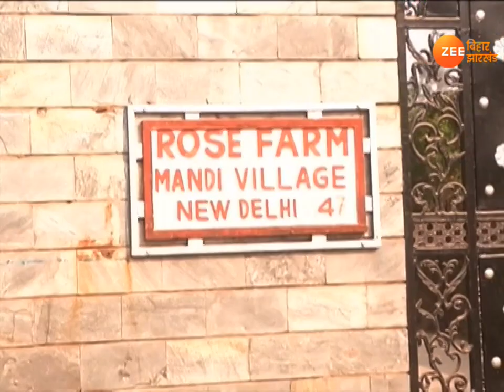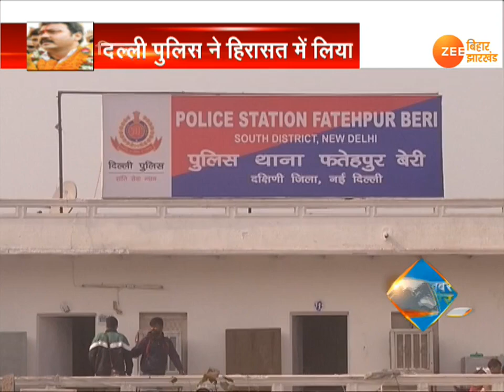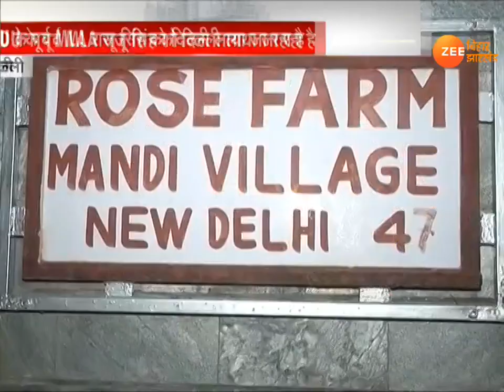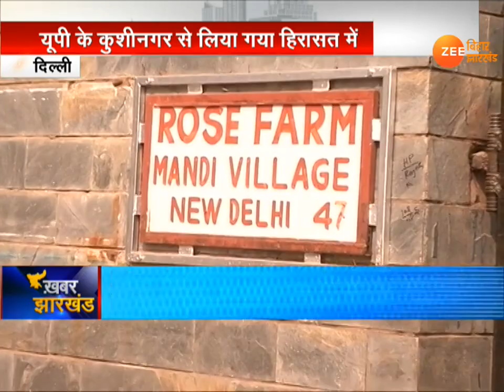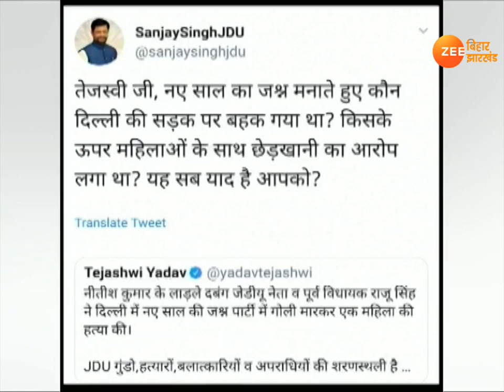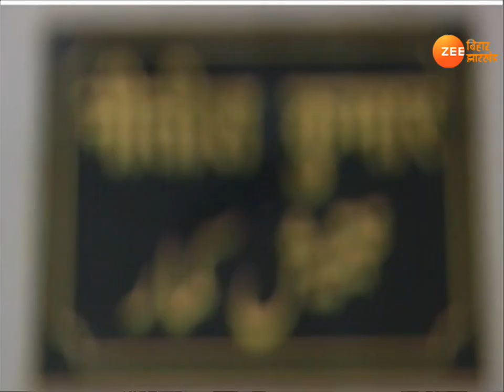ख़बर बिहार : देखिए आज की सबसे बड़ी ख़बरें, 02 जनवरी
बिहार में अपराध बेलगाम है...हर तरफ क्राइम और क्रिमिनल्स का बोलबाला है...लॉ एंड ऑर्डर को मेंटेन करने में पुलिस की तमाम कोशिशें नाकाफी साबित हो रही है...सवाल उठता है कि आखिर कब. कानून का राज होगा...कब बेखौफ बदमाशों की दहशत का अंधेरा छठेगा.